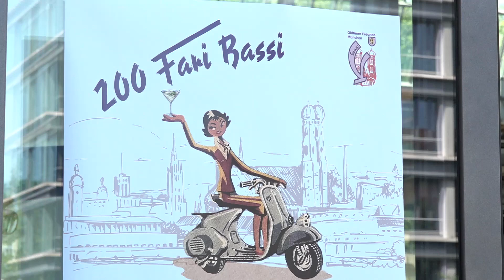Welt Vespa Treffen 2024 am Verkehrszentrum des Deutschen Museums - Corso mit allen Vespas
Ciao, bella! – Zum fünften Welt-Vespa-Treffen am 11. Mai waren rund 250 Teilnehmer im Verkehrszentrum des Deutschen Museums zu sehen. Es gabt eine Vorstellung der schönsten Motorroller, eine Akrobatikshow, eine Ausstellung – und natürlich einen großen Vespa-Corso durch München